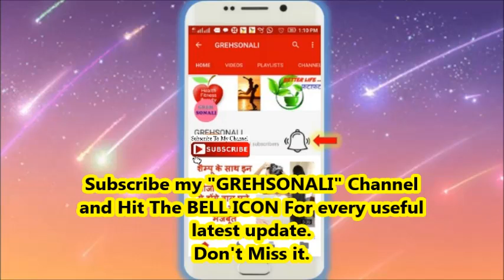देसी घी के इस्तेमाल से 15 दिनों में रुफ्फ़ बाल बनेगे लम्बे और चमकदार || Long and Silky Hair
देसी घी के इस्तेमाल से 15 दिनों में रुफ्फ़ बाल बनेगे लम्बे और चमकदार || Long and Silky Hair In 15 Days

नमस्कार दोस्तों आज के इस विडियो में आपका बहुत बहुत स्वागत है आज के इस विडियो में हम आपसे चर्चा करेंगे और आपको बताएँगे की देसी घी के इस्तेमाल से 15 दिनों में रुफ्फ़ बाल बनेगे लम्बे और चमकदार || Long and Silky Hair In 15 Days

छिपकली , चूहे और कॉकरोच से छुटकारा पाने के तरीके Natural way to control pests at home